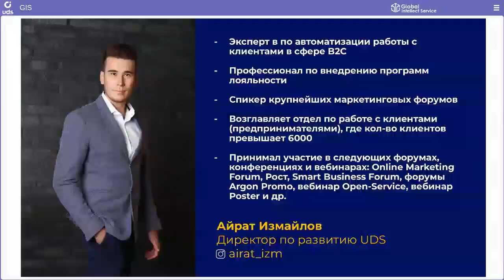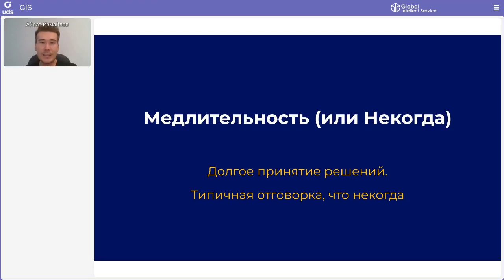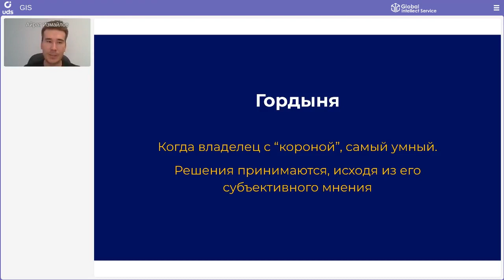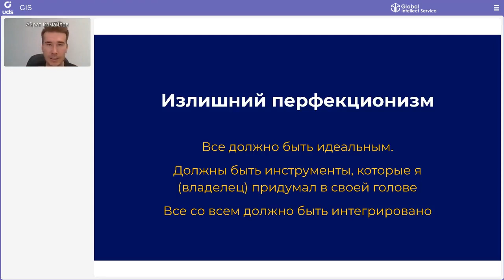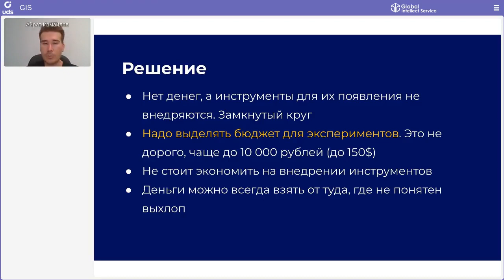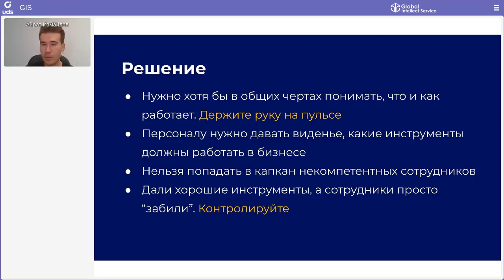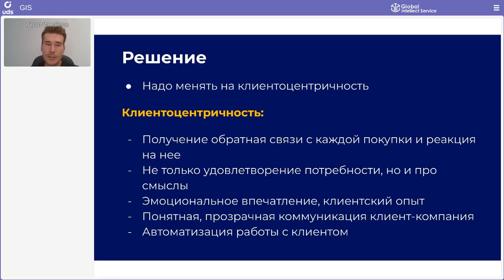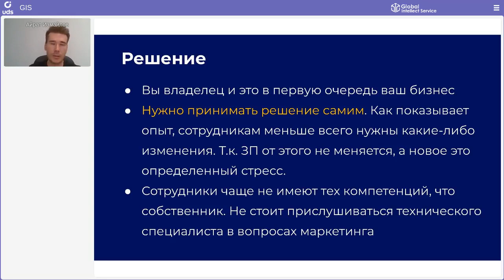💻ВЕБИНАР | ГРЕХИ ПРЕДПРИНИМАТЕЛЕЙ: Что мешает компаниям развиваться и увеличивать прибыль?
За 7 лет внедрения digital-инструментов и сопровождения бизнеса были выявлены принципиальные отличия развивающихся бизнесов от тех, которые стагнируют и в перспективе закрываются.

Как не допустить типичных ошибок предпринимателя, которые останавливают развитие бизнеса?
Об отличиях и ошибках предпринимателей рассказывает Директор по развитию продукта UDS 👤Айрат Измайлов:
— Почему ориентированность на продукт надо срочно сменить на клиентоцентричность?
— Как самому управлять своим бизнесом и почему необходимо всегда пробовать новое?
— Почему не бывает идеального момента для принятия решений?
Самая полезная информация и секретные знания из первых уст!